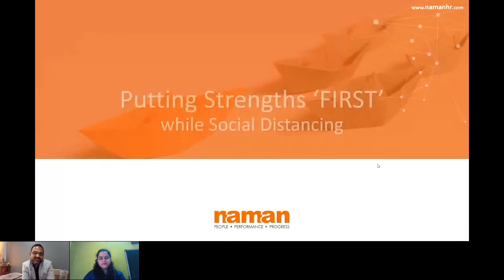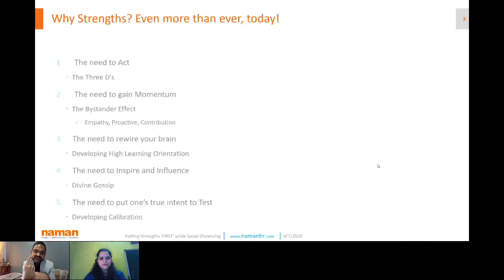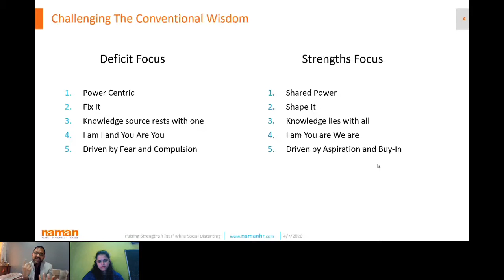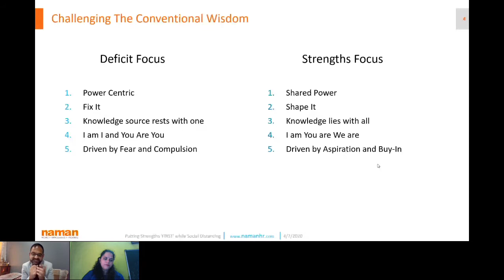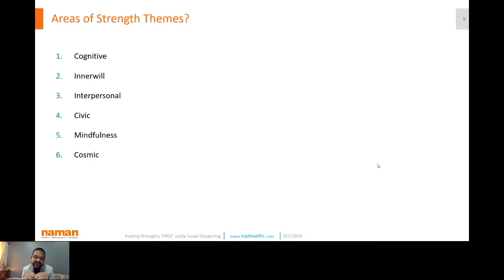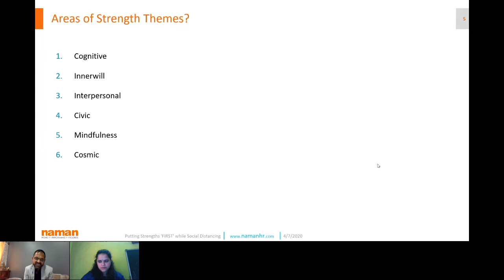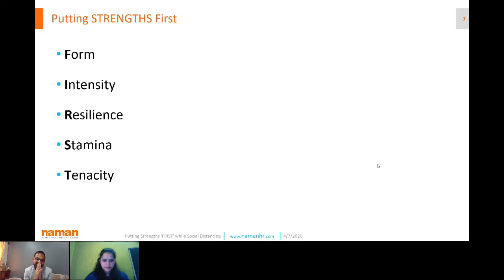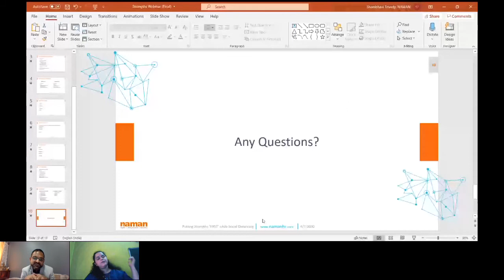Putting Strengths First while Social Distancing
1. Why STRENGTHS? Explore the Core of Strengths-Based Development
2. Discover your own Strengths to build your inner core and leverage it for the use of the team and the organization.
3. Put Strengths FIRST- Five Key Elements to build your inner core.